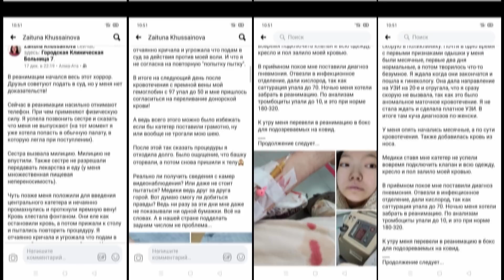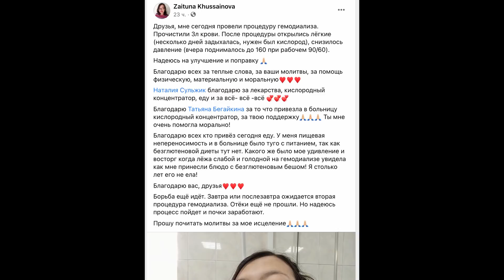ОТ ВРАЧА ДО УБИЙЦЫ — ОДИН ШАГ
Друзья, Зайтуна Хусаинова сейчас нуждается в Вашей Помощи

Если вам симпатизирует работа проекта, то вы можете его поддержать финансово.
3. Также  прямой перевод на карту 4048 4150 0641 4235  (ANTON BUDAROV) карта зарубежная, можно указывать адрес USA Washington, Massachusetts Avenue Northwest, 455 (поддерживается перевод в Казахстанской Валюте) это связано с тем, что в Казахстане деятельность преследуется. Регулярно фабрикуются уголовные дела на Антона, блокируют его счета.
bitcoin:BC1QUR09UVDP9RAYFFSHX2KHDA6H9RJZTR60EUW57Y

Сливать информацию можете на емаил в описании, либо в аккаунт телеграма